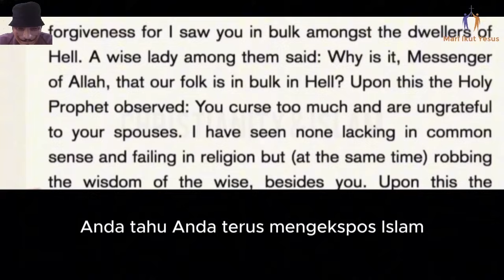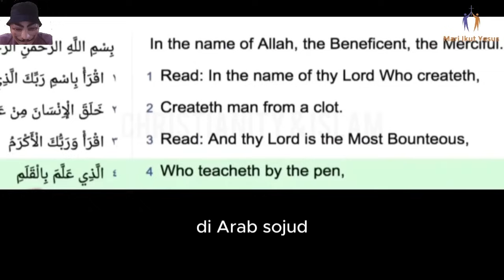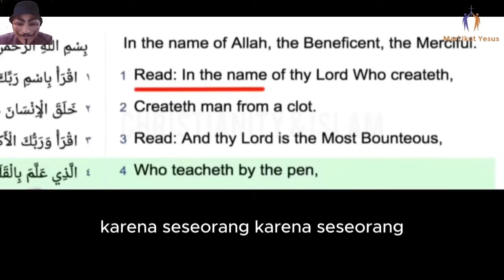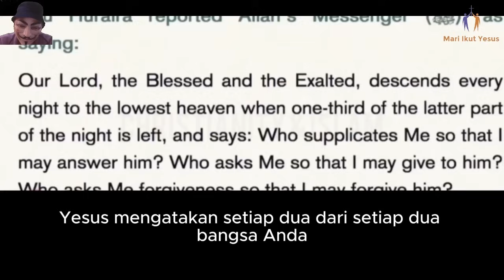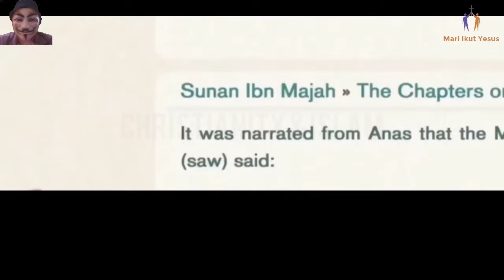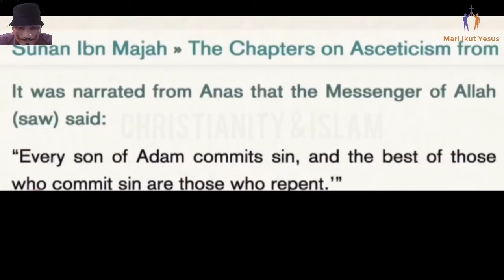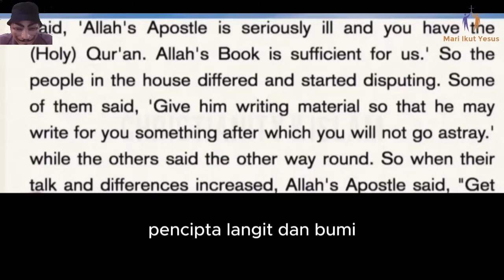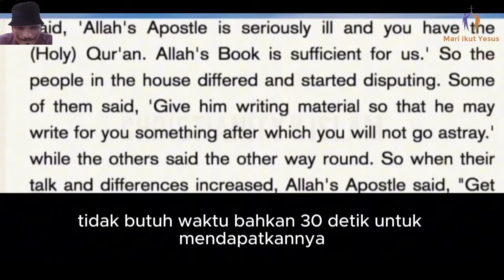CHRISTIAN PRINCE INDONESIA / Dengan Pelajari Alkitab 10 Tahun,Muslim ini ambigu dengan Pernyataanya